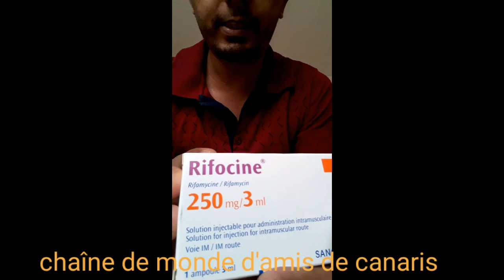La traitement de la trichominose chez les oiseaux